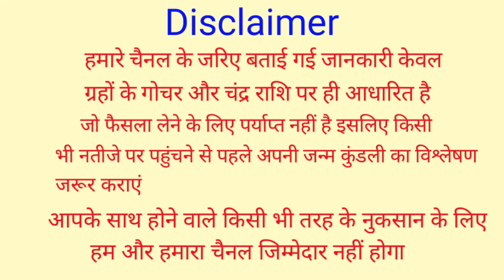पैसे रखने के लिए खरीद लो अब 1 तिजोरी क्योंकि 29,30,31, दिसम्बर को ये 6 राशियां होंगी करोड़पति